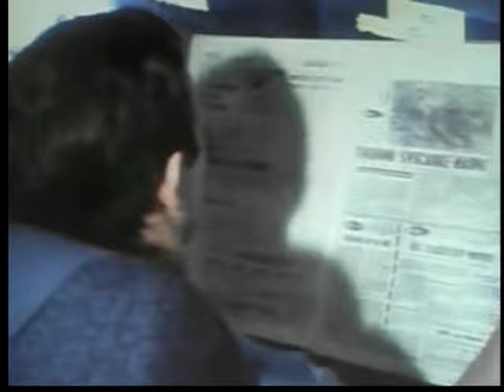Aris Salonique 3-3 ASSE - 8e de finale retour de la Coupe UEFA 1979-1980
Après un succès retentissant dans le brouillard stéphanois à l'aller (4-1), les Verts font le boulot au match retour dans un stade Harilaou en fusion. Larios, Zimako (sur corner direct) et Rep donnent l'avantage à Saint-Étienne mais les Grecs assureront au moins un match nul pour l'honneur au terme d'une partie très acharnée.

En quarts de finale, ils seront opposés au Borussia Mönchengladbach...

D'ailleurs, en 32e retour, un triplé de Johnny Rep avait offert la qualification aux Verts et inspiré une chanson à Mickey 3D :

Quant au 16e de finale, il avait été une promenade de santé au match retour face au PSV Eindhoven pour un 6-0 retentissant :

Images TF1